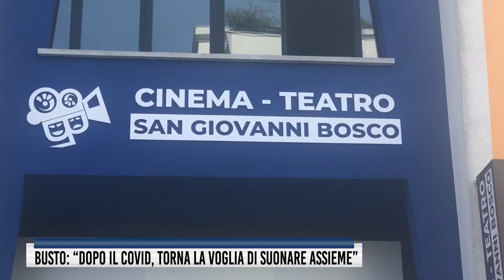Busto: “Dopo il Covid, torna la voglia di suonare assieme”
Dopo il concerto del 15 giugno al Qui, nell’estate post pandemia gli allievi della Nuova Busto Musica dai 3 ai 70 anni si esibiranno il 17 e 18 nella tradizionale cornice del teatro San Giovanni Bosco. “Dopo la pandemia torna la voglia di stare assieme, tanto che si moltiplicano anche gli street festival con la musica per strada” spiega Cesare Bonfiglio, che dirige la scuola con Ornella Gobbi